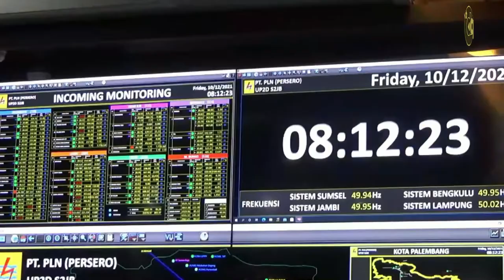Siaga Nataru, Dalam Kondisi Apapun PLN Siap Melayani